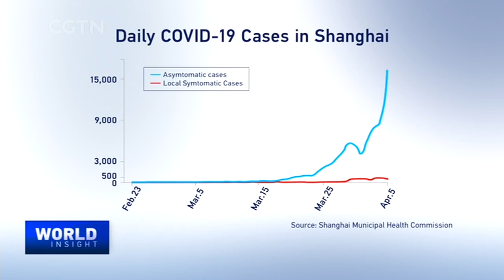2022/04/06 China's response to COVID surge / IFAD chief on global food security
- All-out measures are in place to head off a COVID-19 variant surge in the Chinese mainland. How effective and efficient are these?

- International efforts to improve food production amid tight global supplies due to the conflict in Ukraine. On that, we'll hear from the president of the UN International Fund for Agricultural Development.